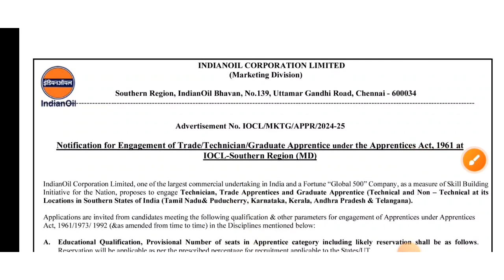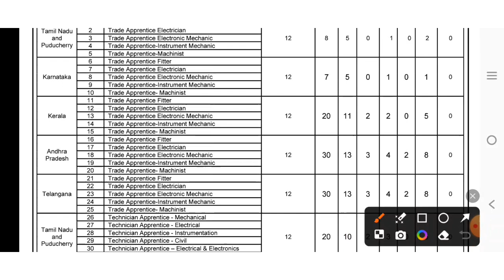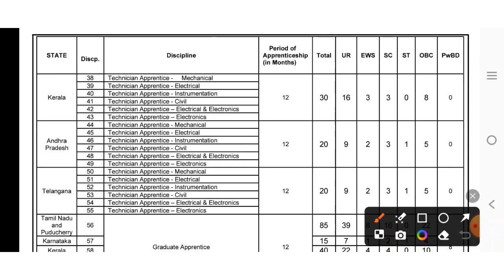IOCL Trade,Technician & Graduate Apprentice Recruitment 2024 – Apply Online for 400 Posts